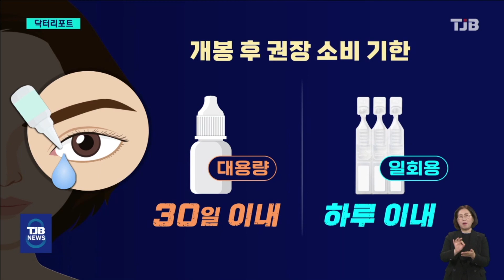[닥터리포트] 현대인 필수품 '인공눈물' 올바른 사용법은?｜ TJB 대전·세종·충남뉴스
【 앵커멘트 】

기온이 갑자기 떨어지고
바람이 많이 부는 가을이면
안구 건조증으로 불편을
겪는 분들이 많아지는데요.

증상 완화를 위해 인공눈물
사용하는 분들도 늘고 있는데,
잘못 사용하면 안구건조증을
더 심하게 만들뿐 아니라
눈 건강까지
악화시킬 수 있다고 합니다.

올바른 인공눈물 사용법,
정진규 객원의학전문기자가
알려 드립니다.